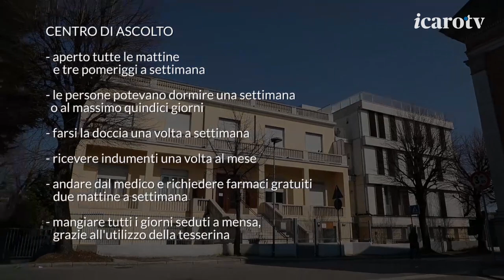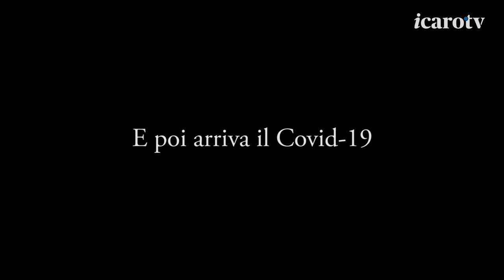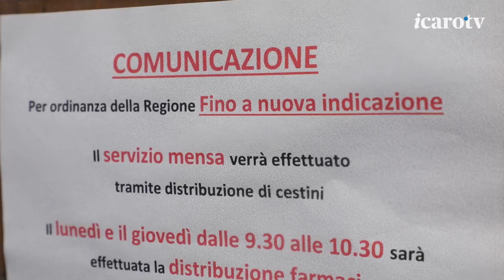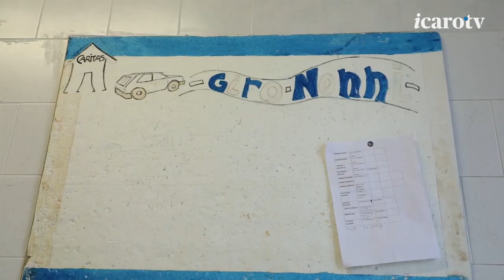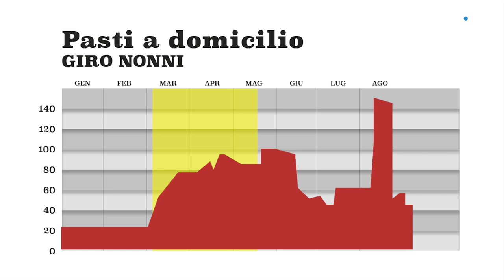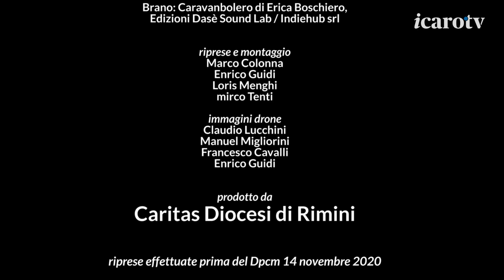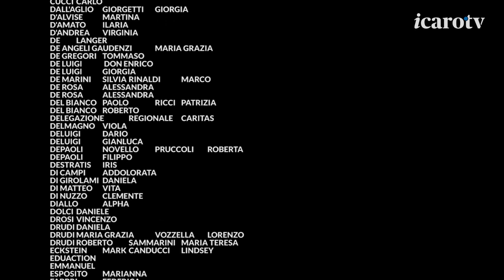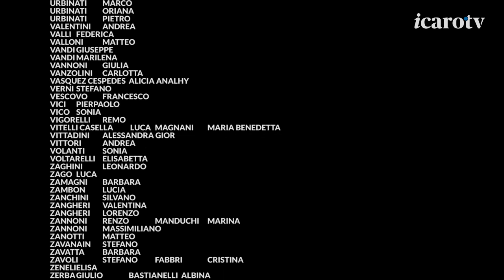I Giorni della Chiesa. Rapporto Caritas "Quel che resta". (20 Novembre 2020)